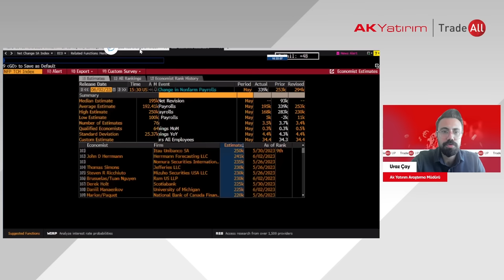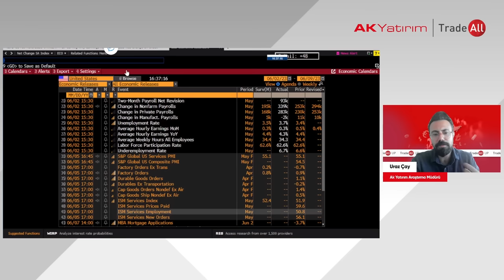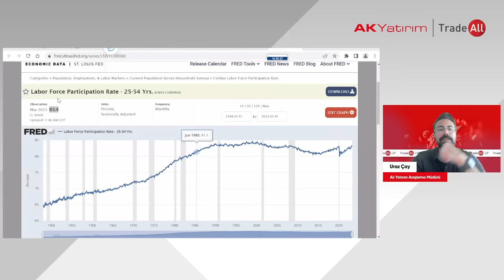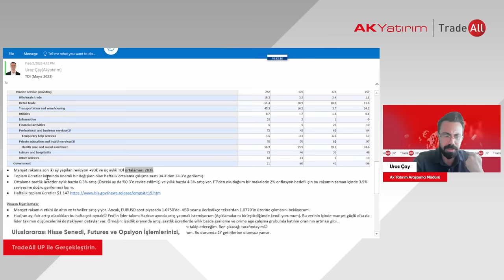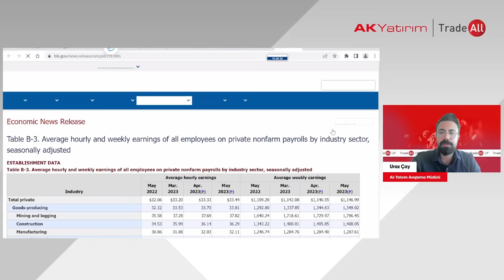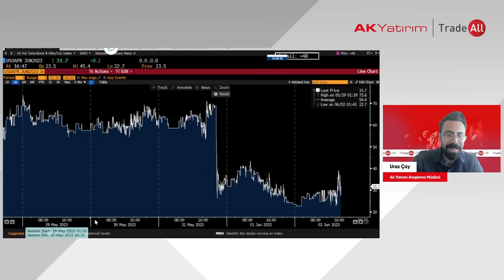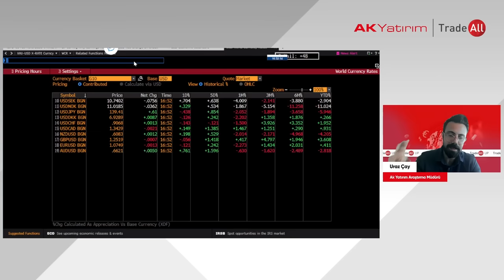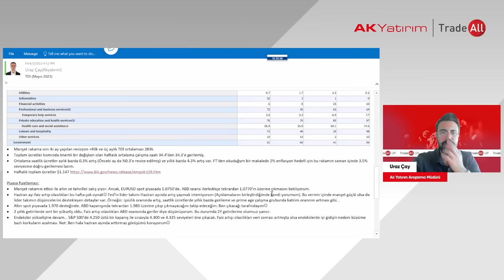ABD Tarım Dışı İstihdam Verisi - Mayıs 2023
Araştırma Müdürümüz Uraz Çay, TradeAll YouTube kanalında uluslararası piyasalardaki son gelişmeleri yorumluyor.